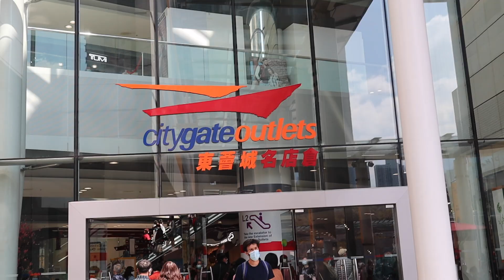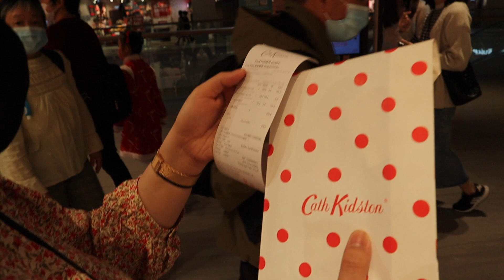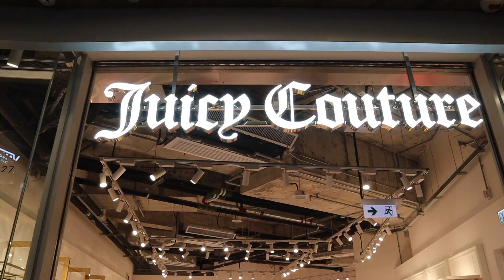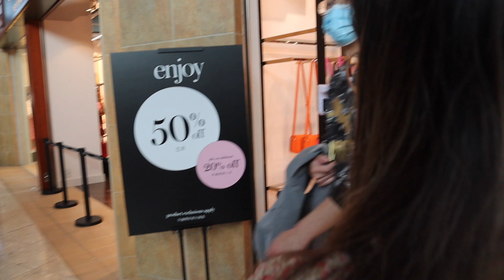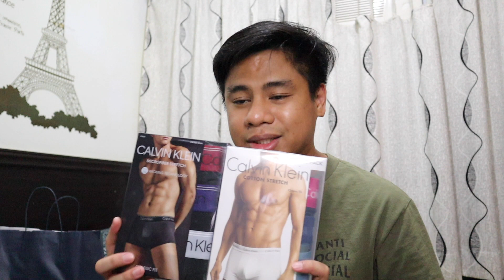SHOP WITH US AT CITYGATE OUTLETS HONG KONG + HAUL | CNY SALE IN HONG KONG | JAYBEE DOMINGO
CHINESE NEW YEAR season means S-A-L-E and we have shopped so many branded items in Hong Kong’s Biggest Outlet Mall - Citygate Outlets!

Sobrang daming naka-sale at marami-rami din kaming napamili!